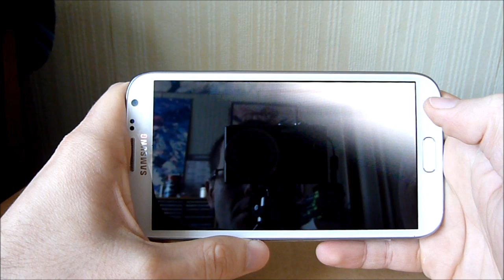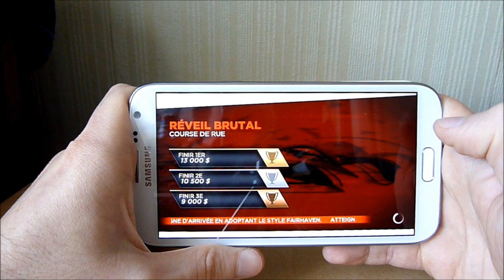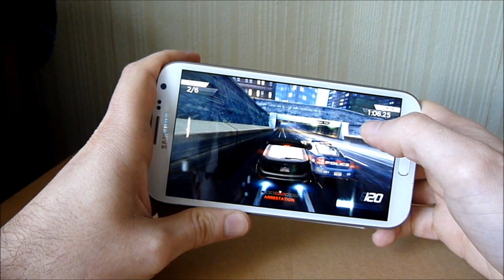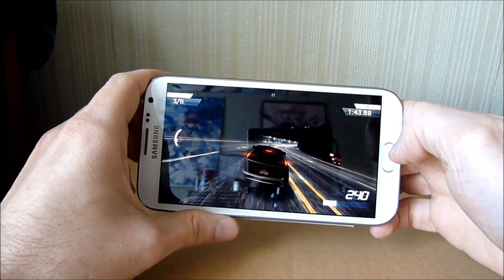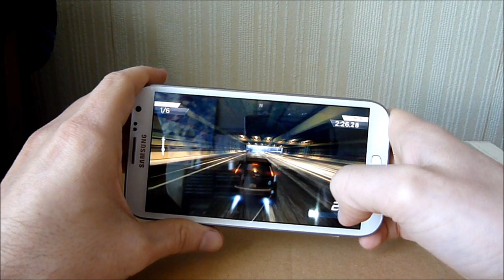Need For Speed Most Wanted Android